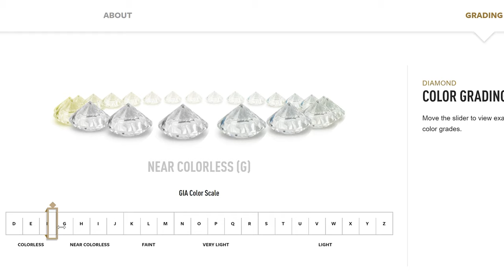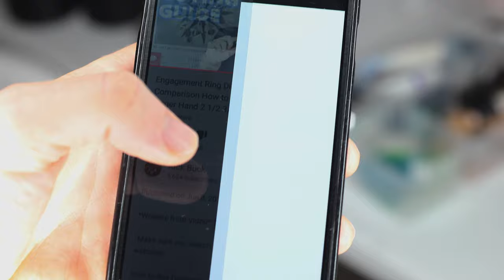📷💍 Surprise Photoshoot Marriage Proposal!! Fake Photo Sessions that are Really Engagements.